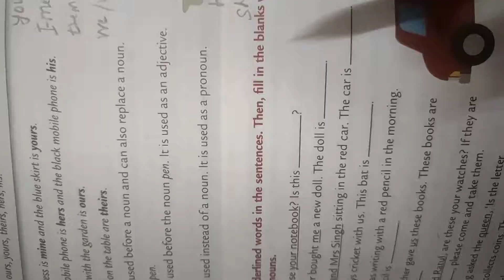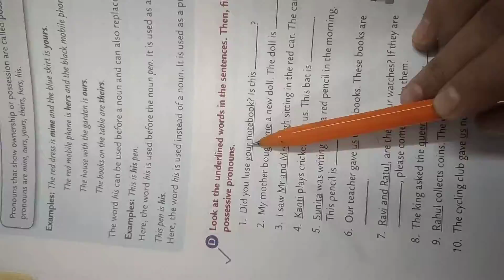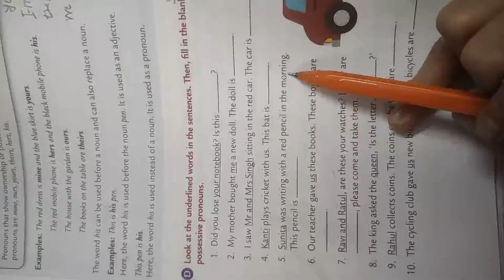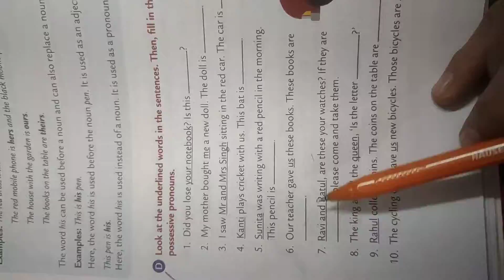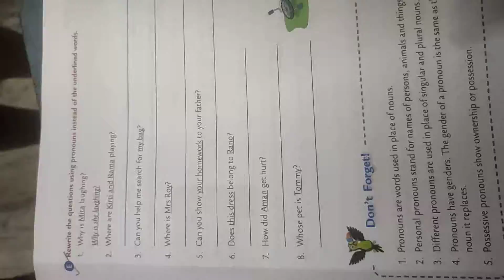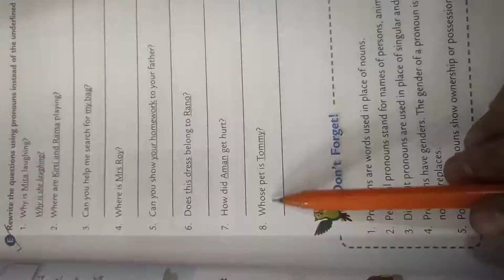pronoun cls 4